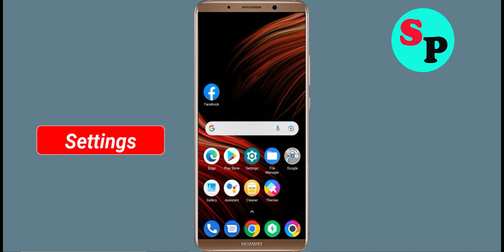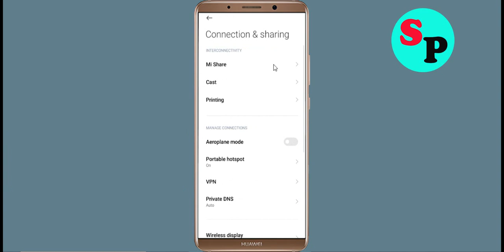Fix Rival Stars App Network & No Internet Connection Error Problem Solve in Android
Fix Rival Stars App Network & No Internet Connection Problem Solve in Android

Hello Friends, Todays in this video section, i will show you How To Fix Rival Stars App Network Connection Error Android & Ios - Rival Stars App Rival Starsnet Connection. If you are facing same problem in your android phone then it will help you to get rid of this problem. Just follow tutorial to solve this issue. Just follow the basic steps to solve this issue. If you are facing same issue in your android mobile then follow the simple steps to fix this issue.

1).Restart your phone.
2).Disconnect and reconnect Wi-Fi or change to another Wi-Fi.
3).Check for Data Packet Loss
4).Force close Rival Stars and clear cache.
5).Update Rival Stars and Operating System.
6).Reinstall Rival Stars

How To Solve Rival Stars App Network & Rival Starsnet Connection Error in Android & Ios
Fix Network connection solution in Rival Stars App In Android Fixed
Fix Rival Stars App Network Connection Error Android
How to fix Rival Stars App Network Connection Error Android Fix
Easy fix Rival Stars App Network Connection Error Android
Network and Rival Stars Internet connection problem in Rival Stars App
Fix No Rival Starsnet Connection Problem solved issue fixed..
How To Fix Rival Stars network issue in Android Mobile Phone...